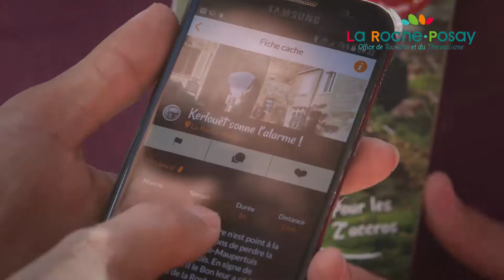La Roche-Posay : le plein d'activités en vidéo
La Roche-Posay, située entre le Futuroscope et les Châteaux de la Loire, vous propose de multiples activités à découvrir en vidéo.